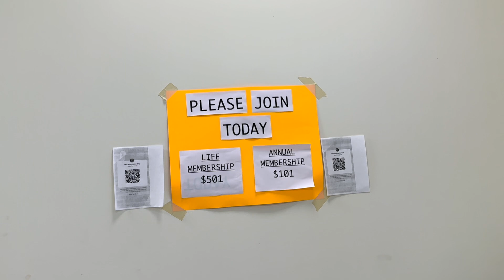Indian Temple In Stratford ||Connecticut ||America||USA Tour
Hindu Cultural Center of Connecticut , Stratford CT
Indian Temple In Stratford ||Connecticut Tour
 Please consider liking, sharing and commenting on our videos. This will help the channel grow and motivate us to make more wonderful videos.